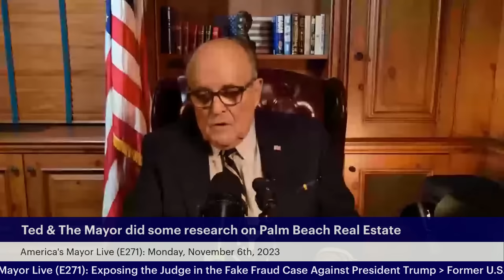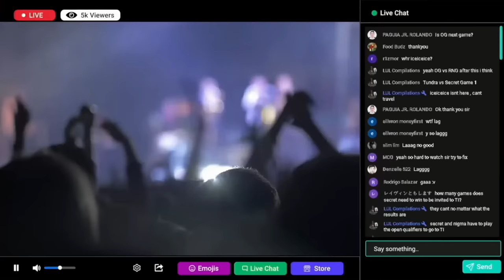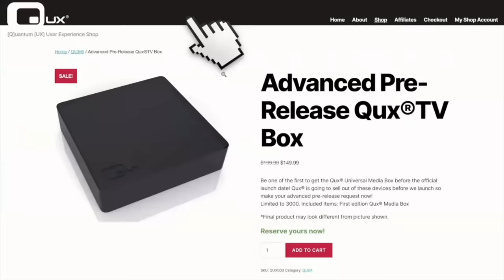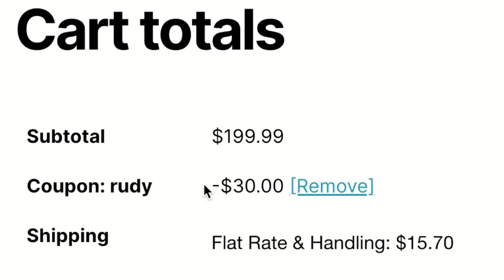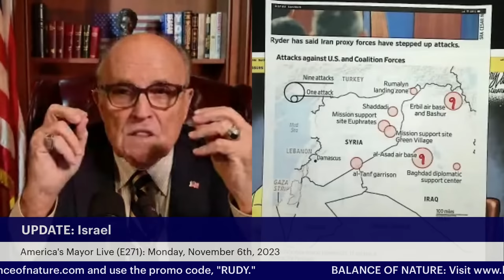America's Mayor Live (E271): Exposing the Judge in the Fake Fraud Case Against President Trump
Weeknights from 7-8 pm ET